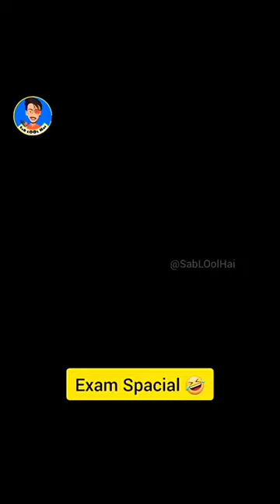20 February 2024